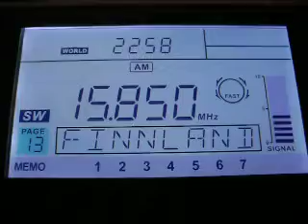Galei Zahal 15850 kHz. 16.5.2011.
15850 kHz 1958 Galei Zahal Hebrew ISR Tel Avuv-Yavne.